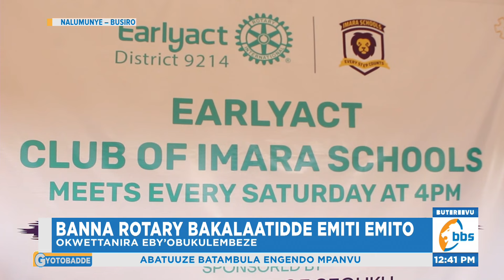Banna Rotary Bakalaatidde Emiti Emito Okwettanira Eby’obukulembeze